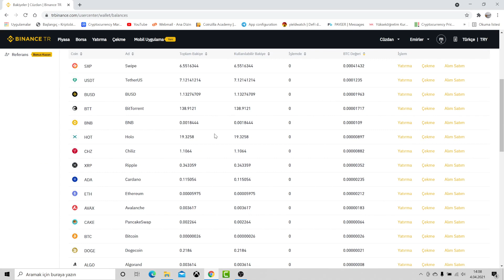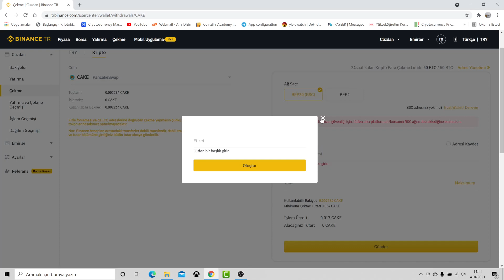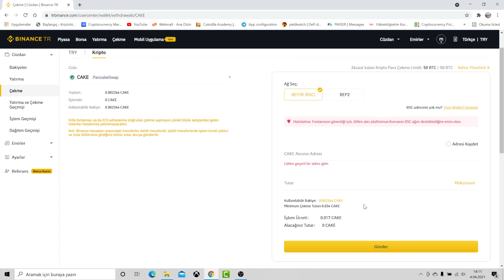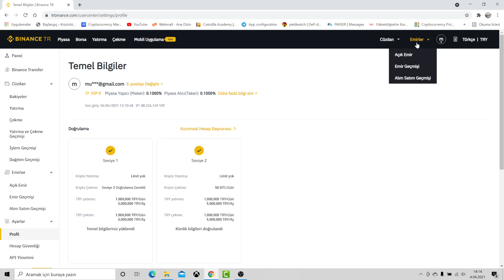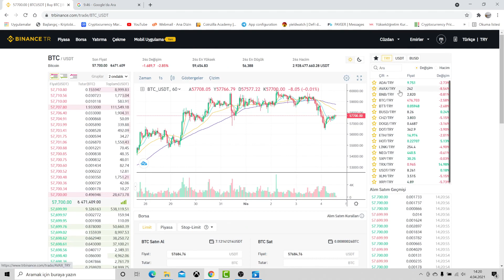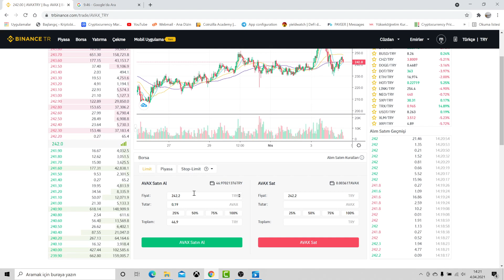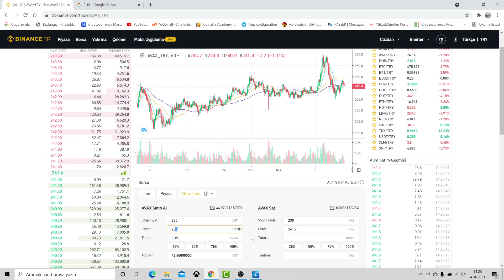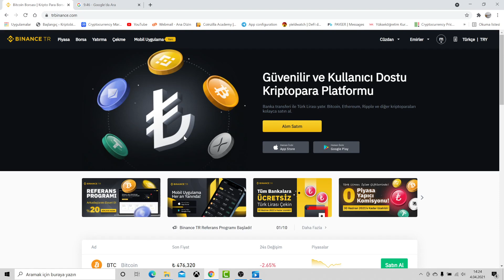Binance TR Kullanımı ve TL ile Para Yatırma/Çekme İşlemleri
Binance TR detaylı kullanımı. Türk Lirası ile kripto para satın alma ve para çekme/yatırma işlemleri gibi bir çok konuda bilgiler verdik.

Bu kanalda yer alan paylaşımlar ve tavsiyeler yatırım danışmanlığı kapsamında değildir.